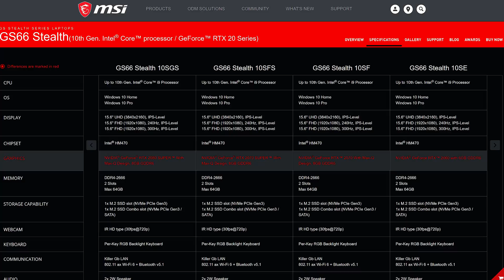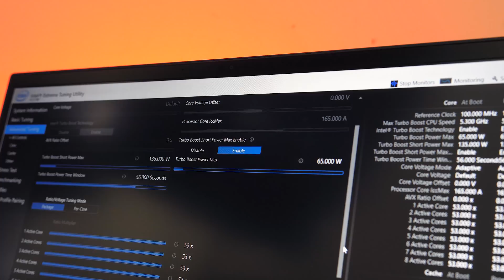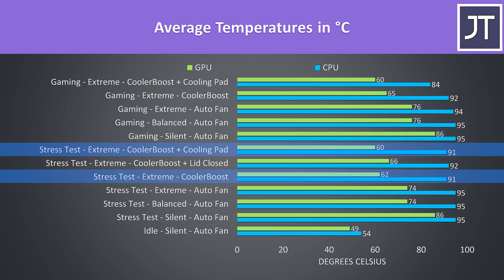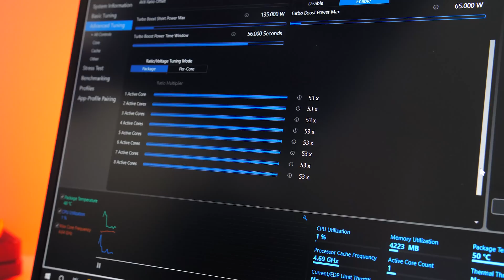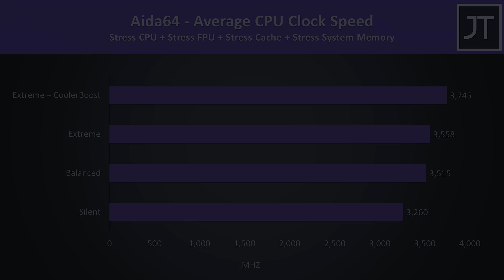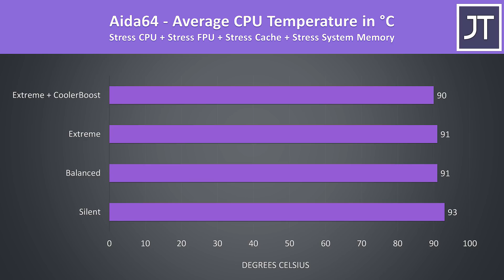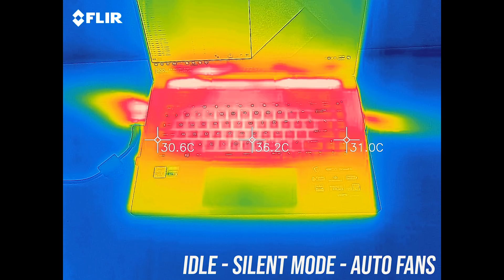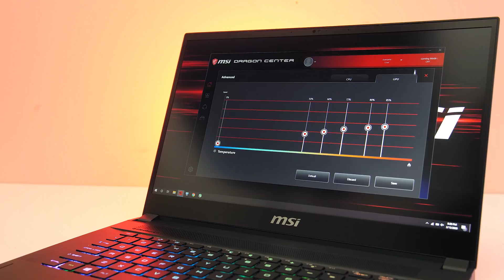MSI GS66 Thermal Testing - How Hot is 10980HK + RTX 2080 Super Max-Q?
How hot does the new 8 core Intel i9-10980HK CPU and Nvidia RTX 2080 Super graphics get in a laptop less than 2cm thick? I’ve tested out the thermals of the new MSI GS66 gaming laptop to see what it’s capable of. We’ll find out what the power and thermal limits are and if there is any throttling, and find out what can be done to improve gaming performance and temperatures.

I’ll investigate undervolting, overclocking, and show you how hot the laptop gets while gaming and under combined CPU and GPU stress tests with different settings, let you listen to system fan noise, test with a cooling pad and see hot spots with a thermal camera.

My camera gear:
Panasonic GH5
Sigma 18-35mm F1.8 Lens
Metabones Speedbooster
Davis & Sanford Tripod
Rode Videomic Pro